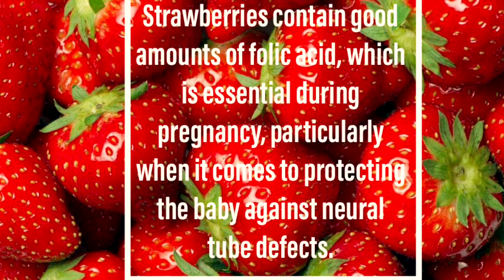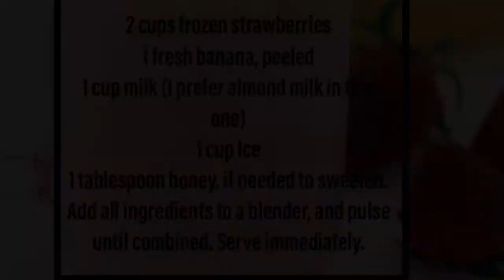4 Pregnancy Superfood to start right now!!!what to eat on pregnancy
Healthy and nutritious foods to eat on pregnancy to improve baby's growth!!